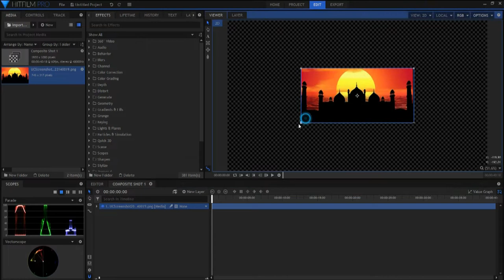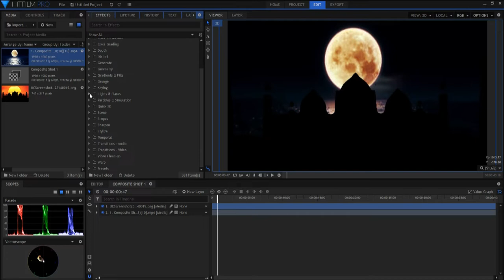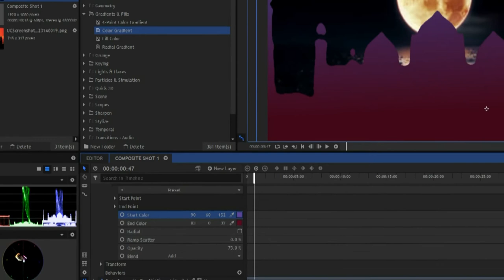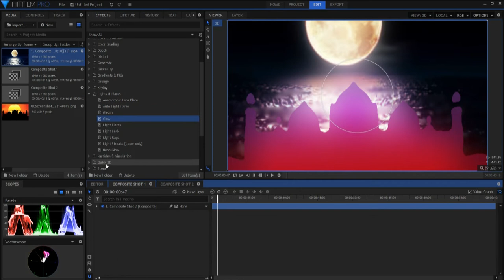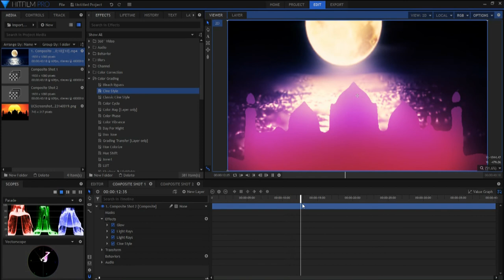change background video animation hitfilm tutorial